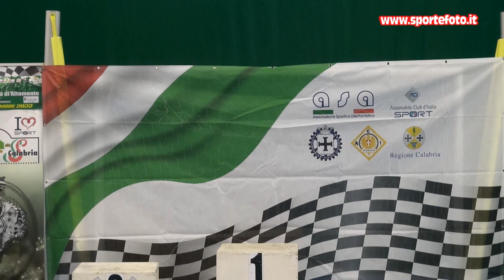Ivano Venneri - 3` Slalom Citta` di Altomonte (CS) 04-09-22